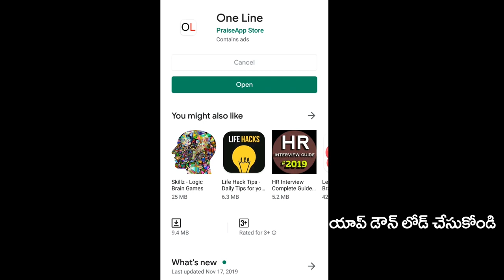CM KCR About Disha Encounter | మాటల్లో కాదు చేతల్లో చేసి చూపెట్టిన కేసీఆర్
మాటల్లో కాదు చేతల్లో చేసి చూపెట్టిన కేసీఆర్